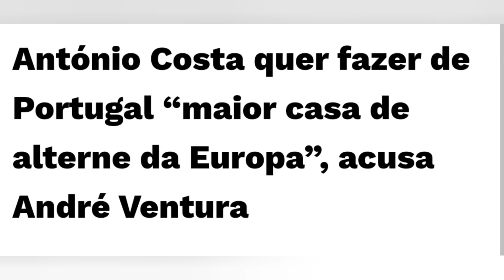Ventura acusa António Costa de querer fazer de Portugal "a maior casa de alterne da Europa"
André Ventura estica a corda e roça a falta de respeito em pleno Parlamento.